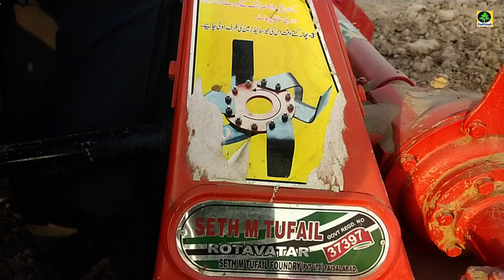Mf385 performance with Rotavator full lever down | pind punjab